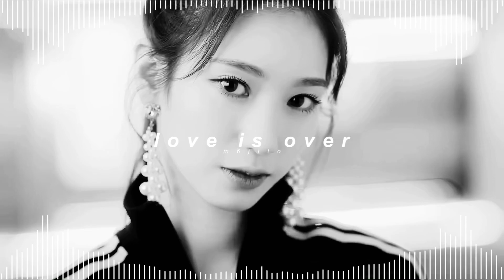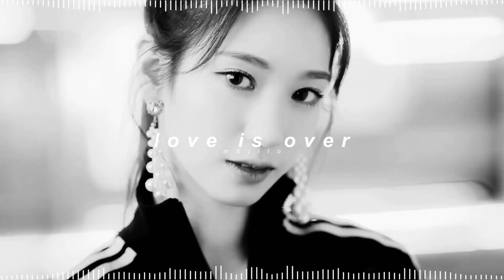rocket punch - love is over ( 𝘀𝗹𝗼𝘄𝗲𝗱 + 𝗿𝗲𝘃𝗲𝗿𝗯 )